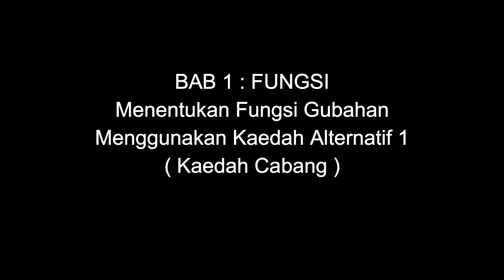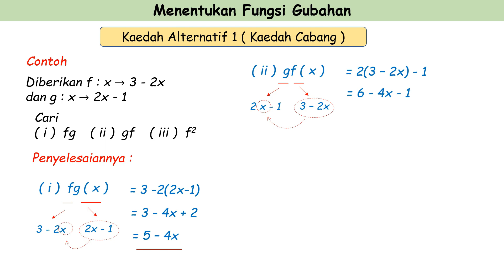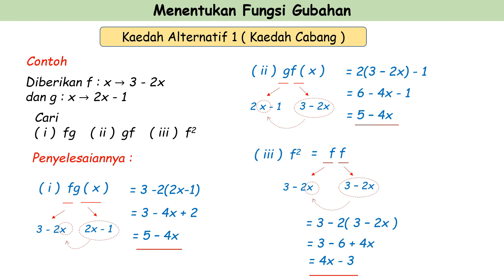Video 15 Matematik Tambahan KSSM Tingkatan 4 Bab 1 FUNGSI : Fungsi Gubahan Kaedah Cabang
Fungsi Gubahan boleh ditentukan menggunakan beberapa kaedah.  Salah satu daripadanya ialah "Kaedah Cabang".  Bagaimana caranya ?
Ikuti pembelajaran dalam klip video ini hingga habis.